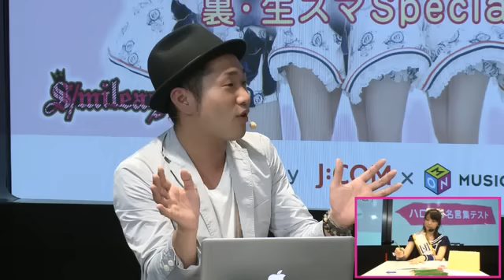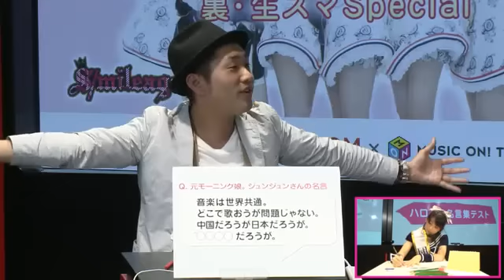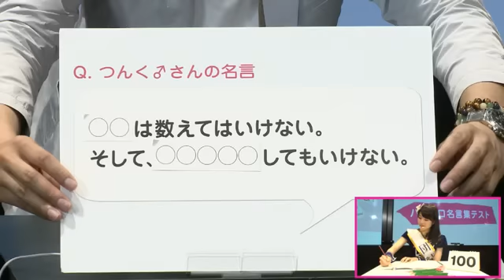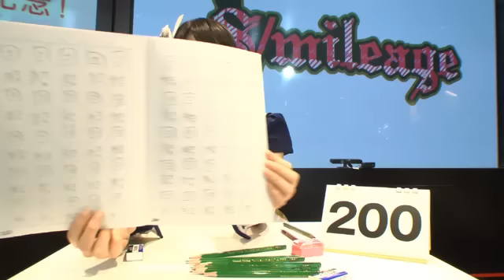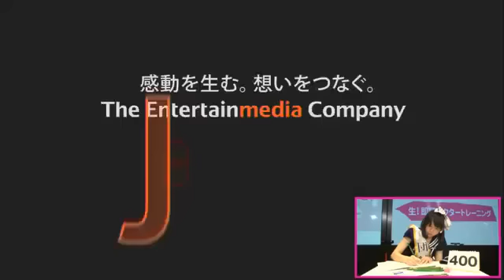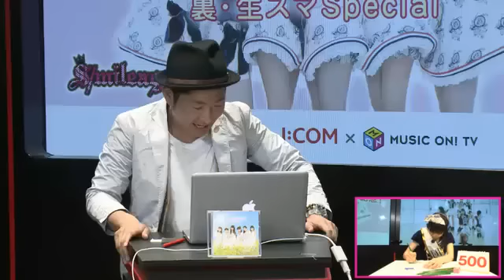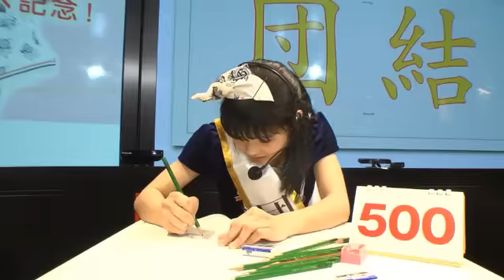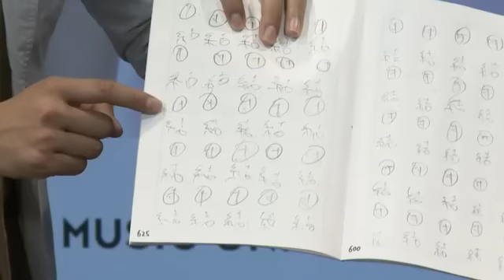「旅立ちの春がきた」リリース記念！ 裏・生スマ！ 2013 03 27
MC・さわやか五郎（上々軍団）
＠ 東京スカイツリータウン内 ジェイコム ワンダースタジオ.